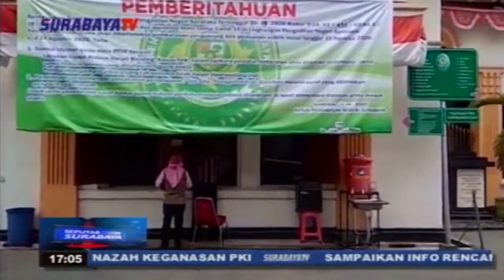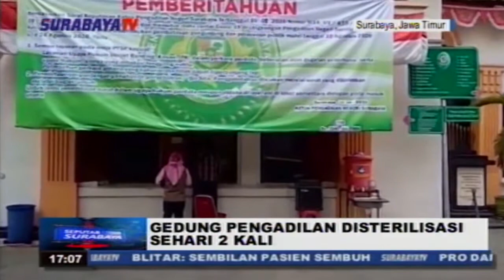GEDUNG PENGADILAN DISTERILISASI SEHARI 2 KALI